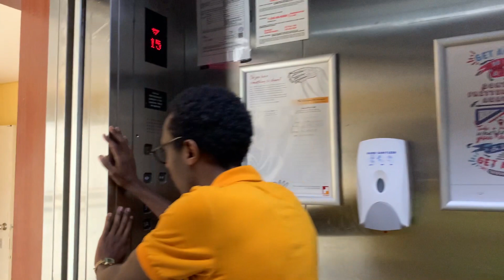Cake - short film by Cup of Ju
A short film demonstrating long take. Shot on an iphone. A uni assignment starring my super talented coursemates Harvinder Kaur and Nizeyimana Sharifu.

Sfx : Freesound.org